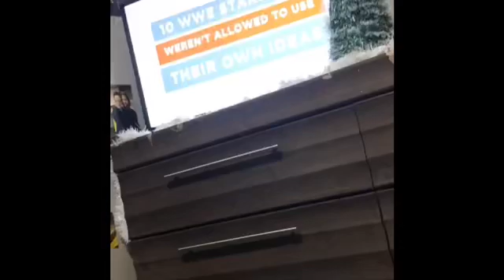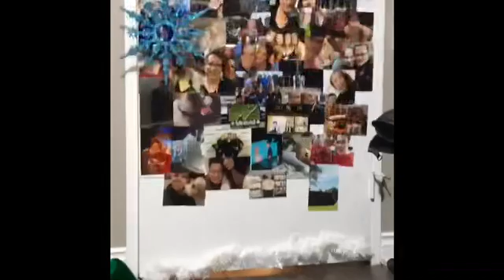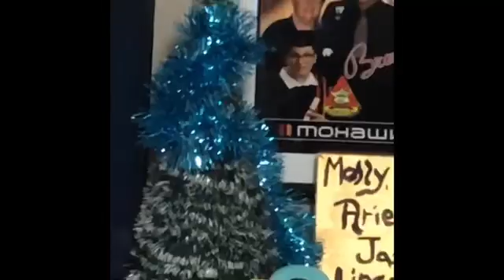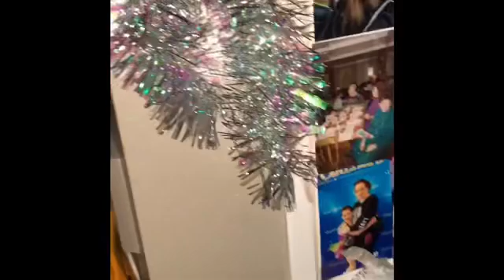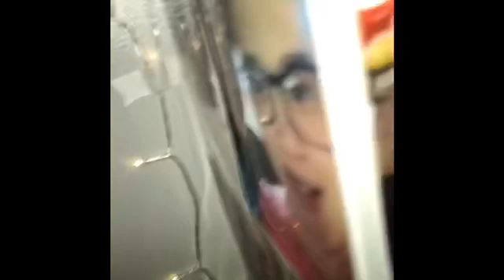Last vlog of November